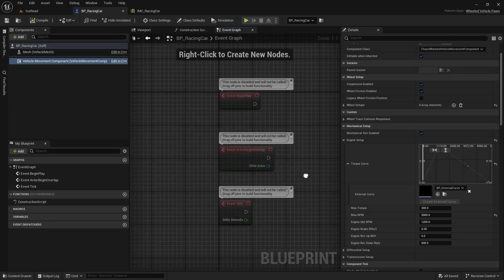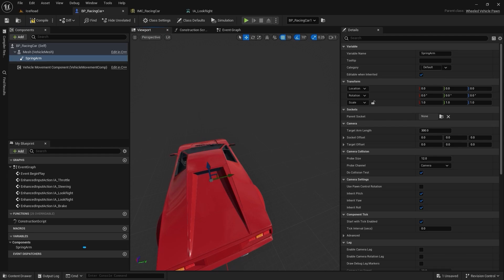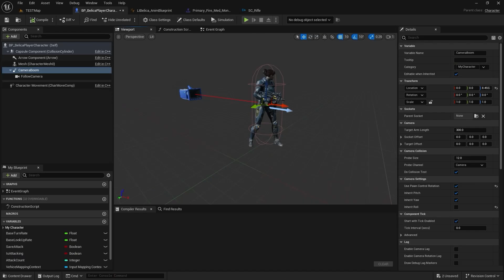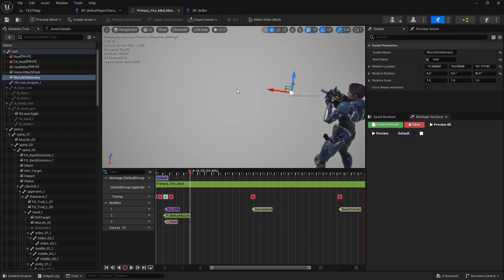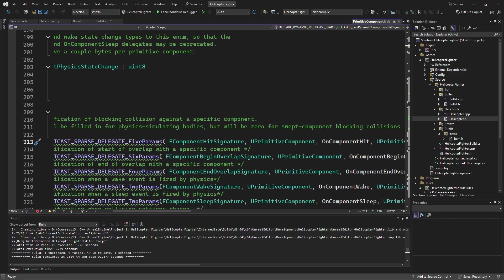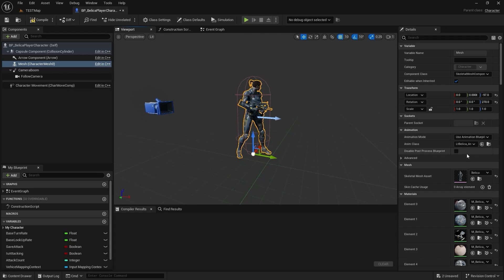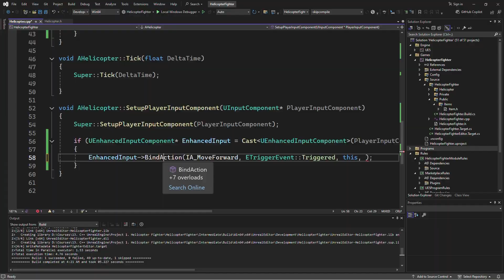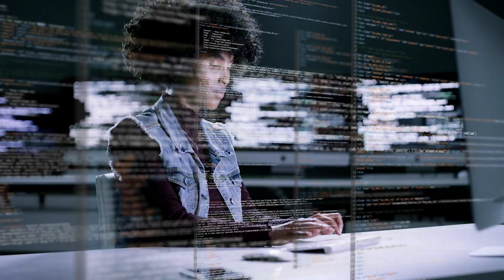Blueprints vs. C++: Are Unreal Engine Blueprints Better?